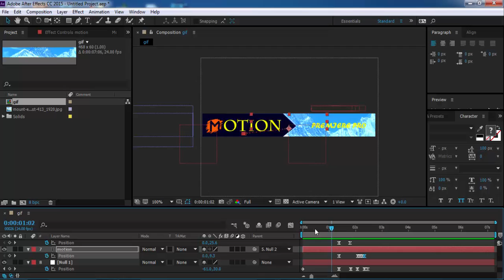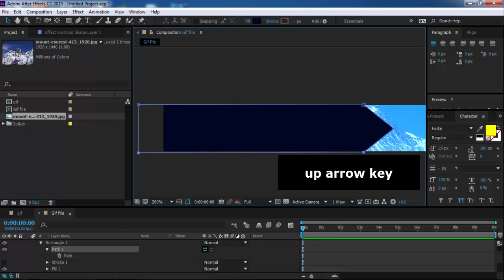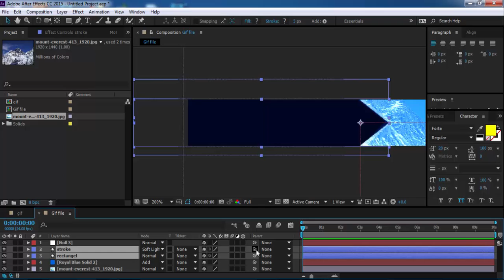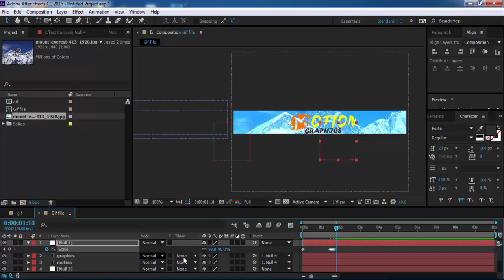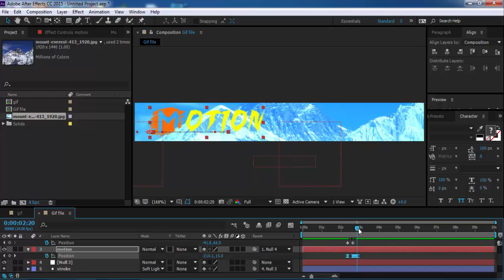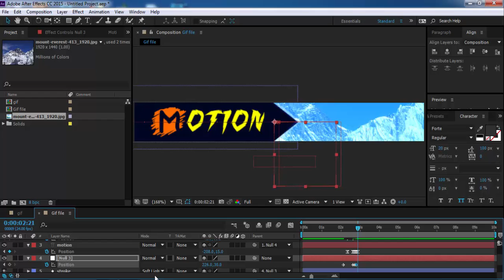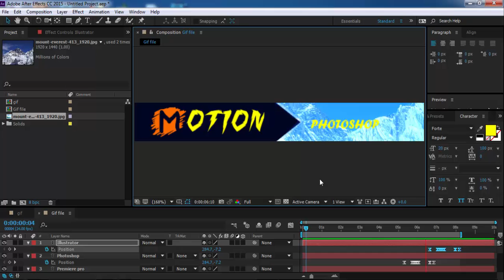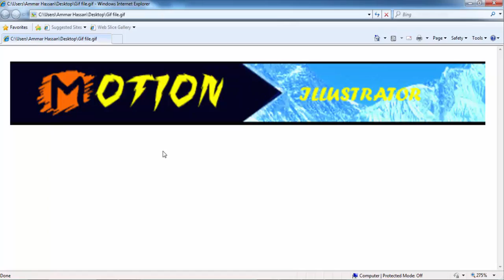How To Create Animated Banner Ad In Adobe After Effect 2018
Then we learn how to use the position function to animate our designs in different places. Finally we use rotation to make our design elements spin to complete out simple animation tutorial. I hope you enjoy following along with the process and if you make a simple animation.
so i hope this will be helpful and you will learn something new. It's very easy to do and I teach you some important tricks & tips to make a appealing ad banner.